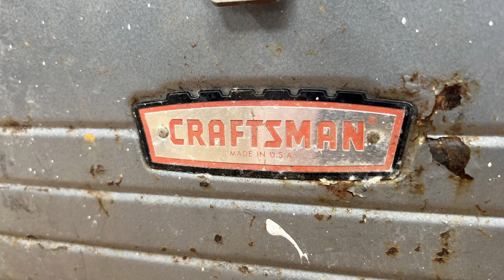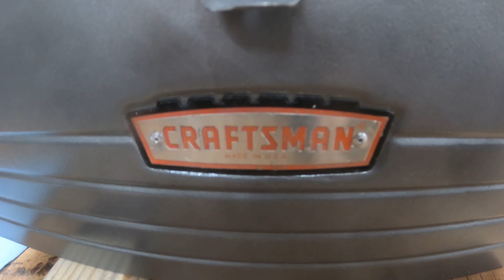Vintage Craftsman Toolbox Restoration